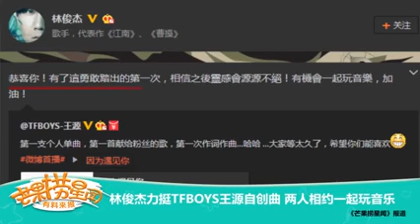20160117《芒果捞星闻》林俊杰力挺TFBOYS王源自创曲，两人相约一起玩音乐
轉自微博@芒果捞小萌主
【芒果捞星闻】林俊杰力挺TFBOYS王源自创曲，两人相约一起玩音乐